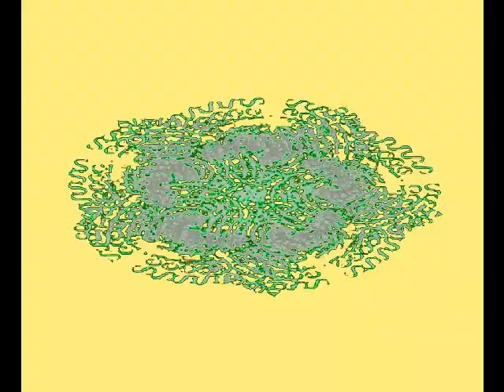Animation Mut Vertrauen 12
Animationen, Gesundheit. Zuversicht, Selbstannahme, Mut, Vertrauen, Erkenntnis, Macht, Hoffnung, Demut, Liebe, Gebet, Beten, Glück, Wohlbefinden,